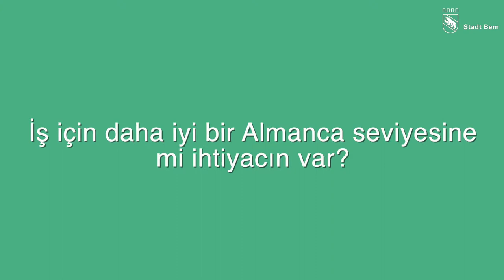Deutschbon Stadt Bern 2019 (mit Untertiteln in Türkisch - Türkçe)